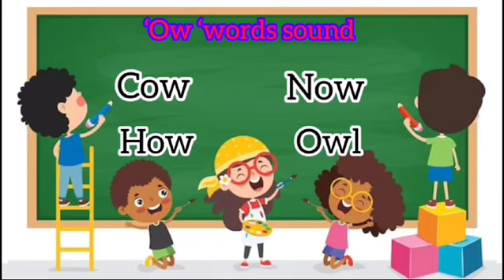Part .2 ‘ ow ‘Short words sounds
Hi student!
Today we are going to learn  short sound 'ow  ' .part 2.' ow ,sounds words for kids.